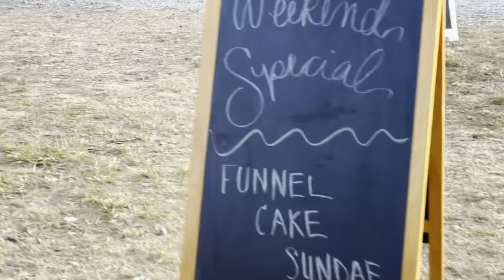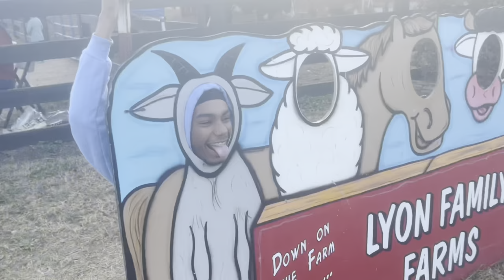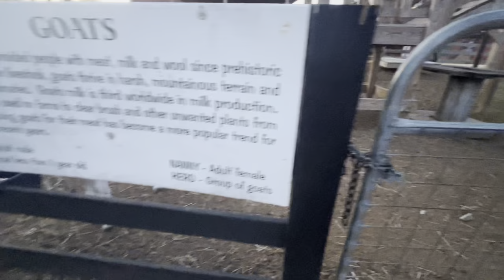the archives | fall vlog | pumpkin patch, hay ride, fireworks | vibewithtayy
Hey y’all! Happy Holidays!!! I hope you enjoy this video!💓